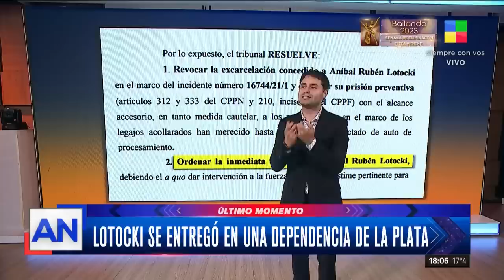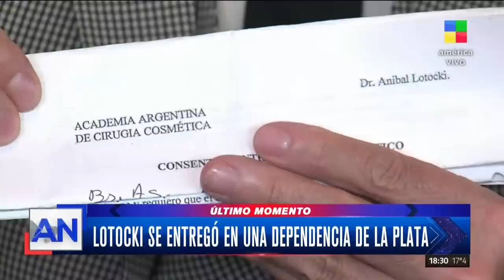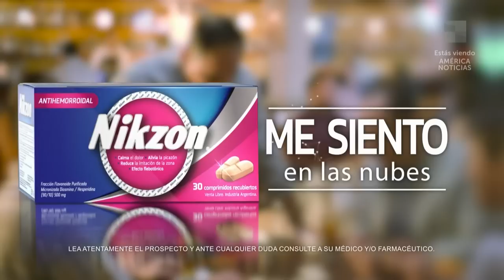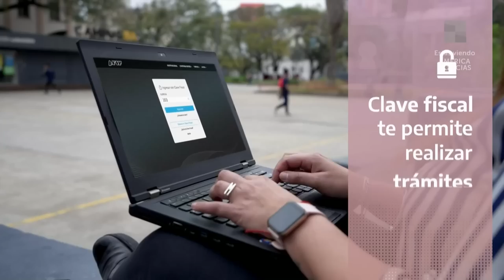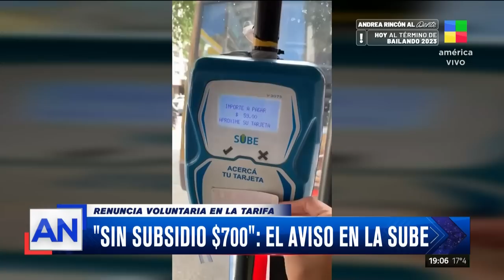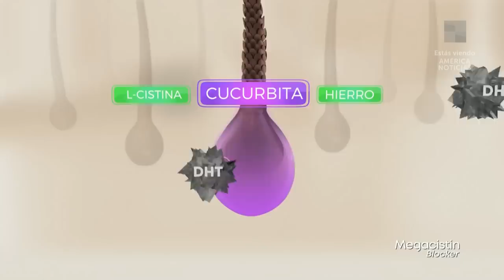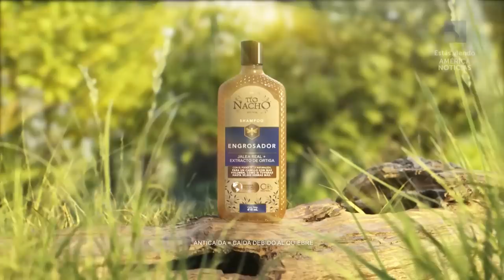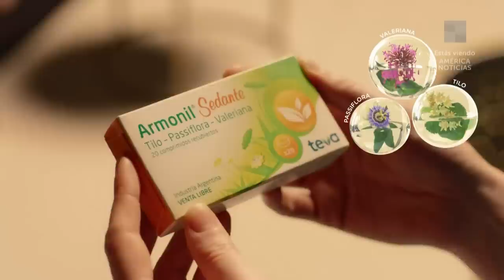La detención de Lotocki + Javier Milei - AméricaNoticias | Programa completo (18/10/23)